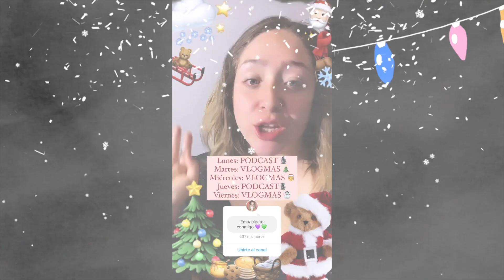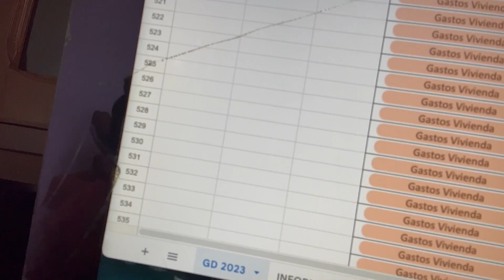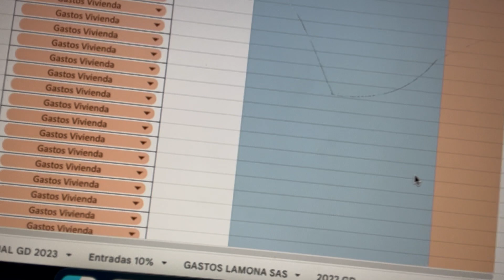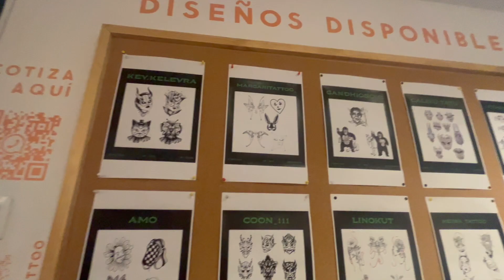ASÍ SALÍ DE DEUDAS, MIS FINANZAS, MI PAPÁ ES SANTA VLOGMAS Día 2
Debo admitir que no siempre supe como tener mejor relación con el dinero, de hecho estuve demasiado endeudada en una epoca, fue muy dificil para mi salir de todas mis deudas, pero con educación financiera y también emocional lo logré.
Me pareció buena idea hablar de este tema en este video vlogmas porque una parte de mi fin de semana se va en hacer mi lista de gastos diarios para llevar mejor mi presupuesto.
 luego me fui con mi hija a celebrar el cumpleaños de mi papá, el cumple el 2 de diciembre y está trabajando en el centro comercial como santa claus, como papá noel, queriamos darle esta sorpresa a mi hija que le gusta mucho ver a papás noel por la calle, se sorprendió mucho, le dió mucha felicidad y casi no reconoce que era su abuelito.
Y finalmente fuis de compras de regalos. denavidad, y tome el tiempo de hacer una reflexión sobre la ropa ya que no tiene genero.
Presupuesto facil y efectivo, aprende de finanzas, sorpresa emotiva en cumpleaños de papá